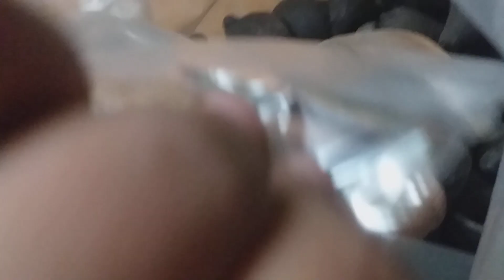black nakkumat gulak stock available 6291803957 internationalshipping available